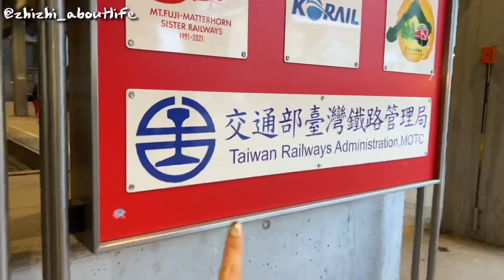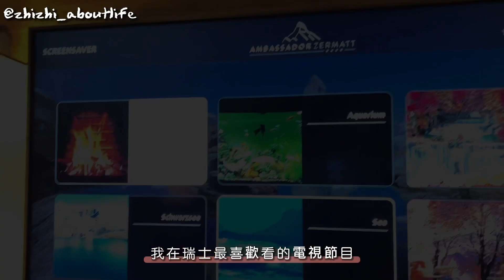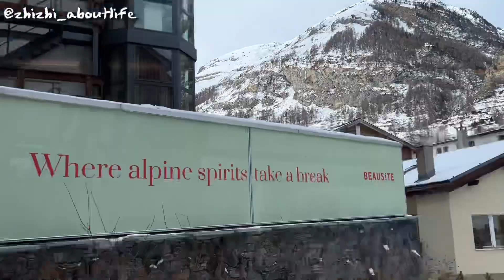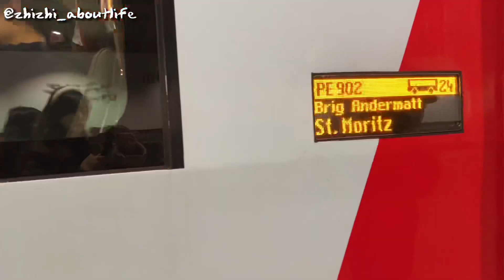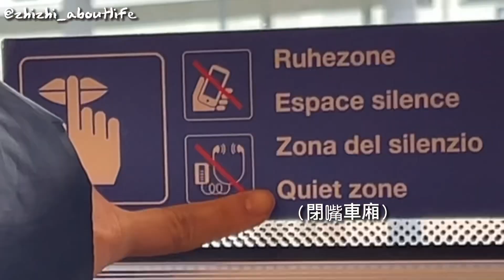瑞士-2🇨🇭｜雷克溫泉區/策馬特（馬特洪峰啊啊啊啊啊）/琉森【一塊小豬肉Vlog#11 】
忘了上day幾….
分別是day4-5歐給歐給～

歐耶第二集也誕生了ㄟ嘿~
看到馬特洪峰真的太幸運!

還有讓我念念不忘的羊排真的。。。。
(抱頭啊啊啊啊啊啊)抱歉了小羊兒

大家有準時時收看嗎嘿嘿嘿
下一集也正在努力了我們下集再見~~~